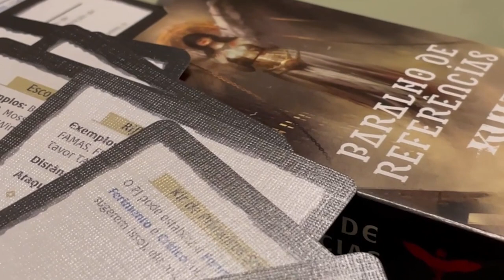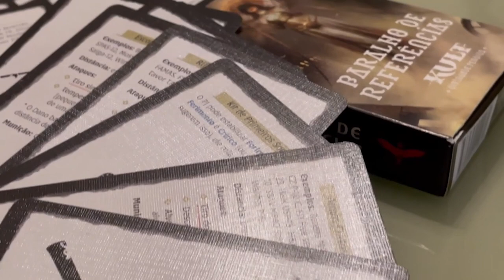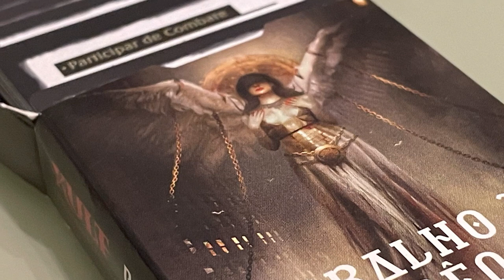Resenha do Mestre: Baralho de Referência Kult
Olá pessoal! No vídeo de hoje falamos um pouco sobre um acessório para o Kult: Divindade Perdida, o Baralho de Referência.

Você pode comprar os livros de Kult: Divindade Perdida, traduzidos oficialmente para o português, os conjuntos de cartas que falamos no vídeo, além de outros acessórios, através dos links abaixo (comprando qualquer coisa através dos links abaixo, você estará nos ajudando bastante):